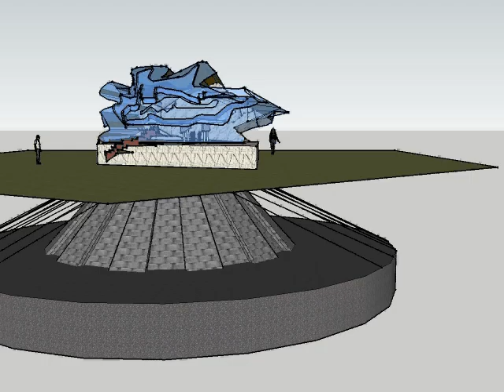Hall and Gascoigne Sketchup Studio